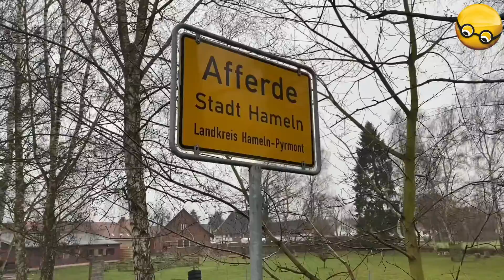Anti-Giftköder-Training - Besuch beim Hundecoach